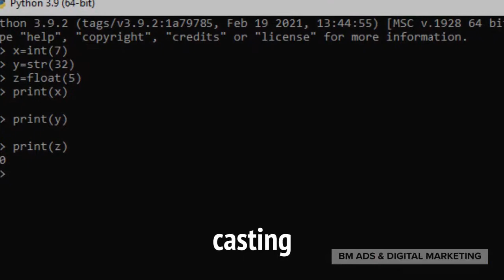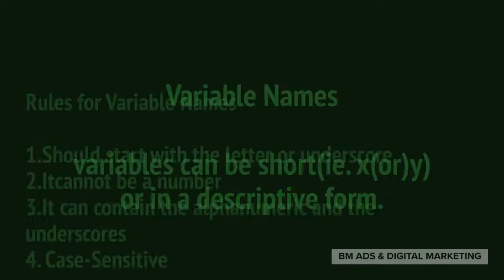PYTHON COURSE OVERVIEW 4